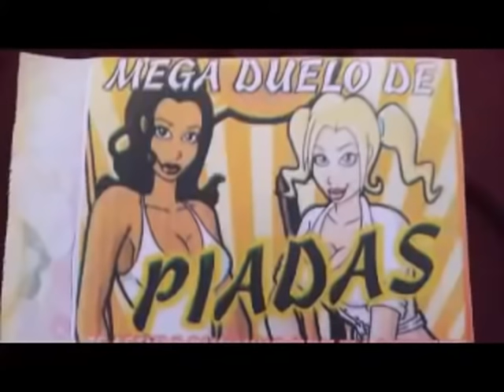Duelo de piadas 2020 cd completo.